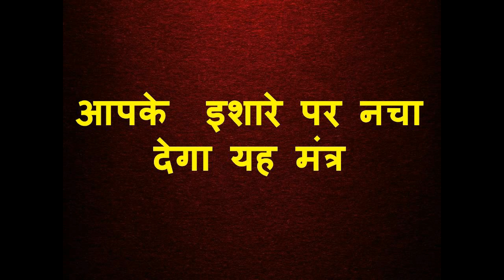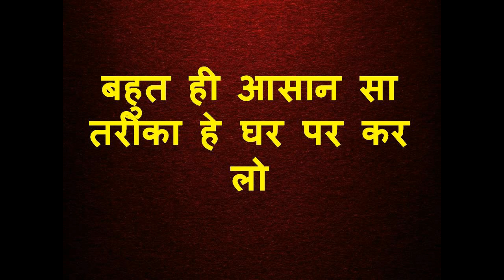मन में यह बोलो सोच नहीं सकते क्या होगा आपके साथ आज और अभी